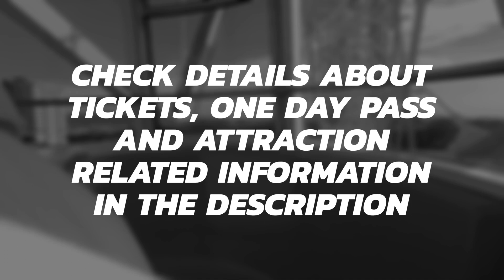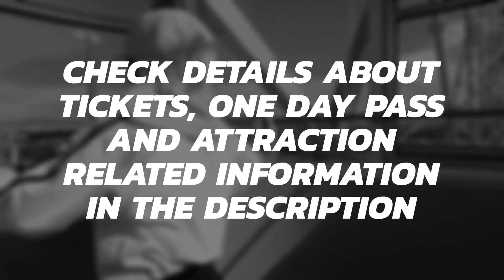Hirakata Park | Things to do in osaka with kids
Welcome to Hirakata Park! This amazing amusement park has over 40 attractions, including thrilling roller coasters, family-friendly rides and fun games.

Some of the top attractions at Hirakata Park include Elf, a unique roller coaster that twists and turns through the trees, and Red Falcon, a high-speed coaster that will have you screaming with adrenaline. Guests can also enjoy the Ferris wheel, swinging ship, and various water rides.

Hirakata Park offers a variety of ticket options, including single admission tickets and one-day passes. Single admission tickets start at ¥1,400 for adults and ¥800 for children, while one-day passes start at ¥4,400 for adults and ¥2,700 for children.

If you plan on visiting Hirakata Park multiple times, consider purchasing a yearly pass. With the Hirakata Park yearly pass, visitors can enjoy unlimited access to the park for one year, as well as discounts on food and merchandise. Prices for the yearly pass start at ¥9,900 for adults and ¥6,600 for children.

Don't miss out on the fun at Hirakata Park! Visit their website for more information and to purchase tickets.